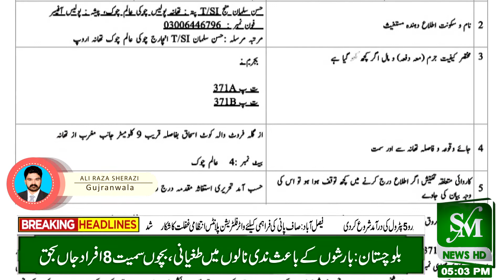گوجرانوالہ ۔تھانہ اروپ کی چوکی عالم چوک کے انچارج حسن سلمان منج کی جسم فروشی کے اڈوں کے خلاف کاروائی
گوجرانوالہ ۔تھانہ اروپ کی چوکی عالم چوک کے انچارج حسن سلمان منج کی جسم فروشی کے اڈوں کے خلاف شاندار کاروائی